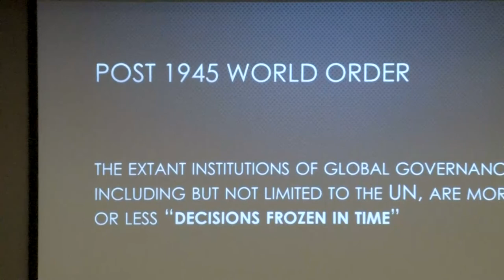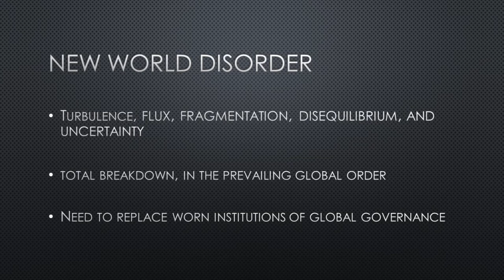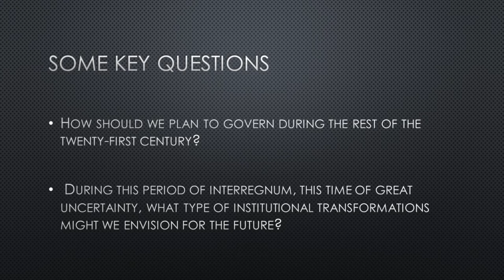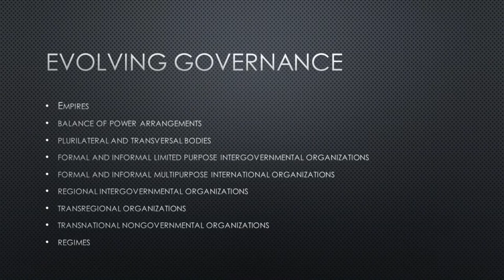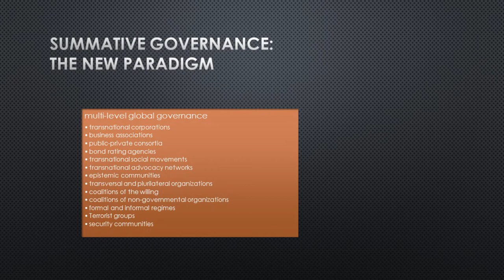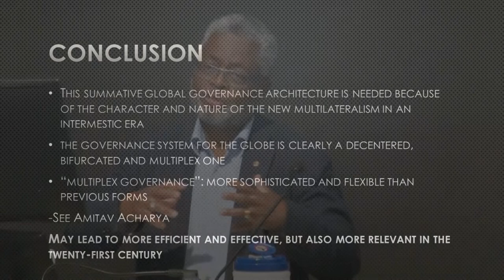UFV Politalk | The Interregnum: A Major Shift in the World Order | Dr. W. Andy Knight | Full version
Presented by the Political Science Department and the Centre for Global Development (CGD) at the University of the Fraser Valley, this lecture focuses on the major shift in the world order, which is occurring at this very moment in our lifetime.

The period of interregnum – an indication of a transitional moment from one world order to the next – which is forcing us to rethink and reimagine new structures of post-hegemonic global governance.
🌐 About Dr. Andy Knight

Dr. Andy Knight is a Professor of International Relations in the Political Science Department at the University of Alberta and past Chair of the Department.

 He is the former Director of the Institute of International Relations (IIR), The University of the West Indies (UWI), Trinidad & Tobago and co-founder and former head of the Diplomatic Academy of the Caribbean (DAOC). He is co-editor in Chief of the African Security journal and Editor-in-Chief of the International Journal– both globally prestigious peer-reviewed publications, and he established, during his secondment in the Caribbean, the Caribbean Journal of International Relations and Diplomacy.

Professor Knight was co-editor of another highly regarded and award-winning journal — Global Governancefrom 2000 to 2005. A Fellow of the Royal Society of Canada (FRSC), Professor Knight was named by Venture Magazine among Alberta’s top 50 most influential people and, by the Black Business and Professional Association of Canada, the Harry Jerome Trailblazer.

He served as an Advisory Board Member of the World Economic Forum’s Global Agenda Council on the Welfare of Children and was Director of the Peace and Post Conflict Studies Certificate Programme in the Office of Interdisciplinary Studies (OIS) at the University of Alberta. In March 2007, Dr. Knight was appointed by the Canadian Foreign Minister to the Board of Governors of the International Development Research Centre (IDRC) and served in that position until 2011.

Knight has written several books on the United Nations, Global Politics, Building Sustainable Peace, Remapping the Americas, and the Responsibility to Protect. One of his most recently published books is the award-winning, Female Suicide Bombings: A Critical Gendered Approach, with Tanya Narozhna (University of Toronto Press). His ongoing research and publications address issues of global health governance, global health security, Children and war, the vulnerabilities and resiliency of small island developing states (SIDS), and changes in the world order.

In March 2021, Professor Knight was awarded the University of Alberta’s highest honour – the University of Alberta Distinguished Professor. In June 2021, he was named 2021-22 Fulbright Distinguished Chair in International and Area Studies at Yale University. He has just completed his Fulbright at Yale.